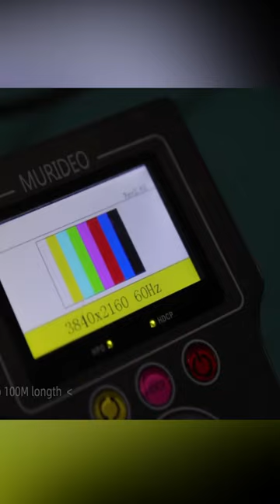HDMI to HDMI Cable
1-  Product Full Name  AmazonBasics Flexible Premium HDMI Cable (4K@60Hz, 18Gbps), 3-Foot
2- own experience
HDMI cable Any two devices whose sockets look the same
helps to connect
As mentioned in the short video
3- Product Deatails
Technical Details
 Brand ‎AmazonBasics
Manufacturer ‎AmazonBasics
Model ‎HDMI-AA-3FT
Item model number ‎HDMI-AA-3FT
Compatible Devices ‎Projector, Television
Data Transfer Rate ‎18 Gigabits Per Second
Cable Type ‎HDMI
Manufacturer ‎AmazonBasics
Country of Origin ‎China
Imported By ‎B07KSMBL2H

Additional Information
ASIN B07KSMBL2H

Best Sellers Rank #1,363 in Electronics (See Top 100 in Electronics)
#8 in HDMI Cables
Generic Name Hdmi-cables

एचडीएमआई केबल कोई भी दो डिवाइस जिनके सॉकेट एक जैसे दिखते हैं
जोड़ने में मदद करता है
जैसा कि लघु वीडियो में बताया गया है

HDMI ਕੇਬਲ ਕੋਈ ਵੀ ਦੋ ਉਪਕਰਣ ਜਿਨ੍ਹਾਂ ਦੇ ਸਾਕਟ ਇੱਕੋ ਜਿਹੇ ਦਿਖਾਈ ਦਿੰਦੇ ਹਨ
ਜੁੜਨ ਵਿੱਚ ਮਦਦ ਕਰਦਾ ਹੈ
ਜਿਵੇਂ ਕਿ ਛੋਟੀ ਵੀਡੀਓ ਵਿੱਚ ਦੱਸਿਆ ਗਿਆ ਹੈ

كبل HDMI أي جهازين يبدو مآخذ التوصيل متشابهة
يساعد على الاتصال
كما ذكر في الفيديو القصير

HDMI কেবল যেকোন দুটি ডিভাইস যার সকেট দেখতে একই রকম
সংযোগ করতে সাহায্য করে
সংক্ষিপ্ত ভিডিওতে উল্লেখ করা হয়েছে

HDMIケーブルソケットが同じように見える任意の2つのデバイス
接続に役立ちます
短いビデオで述べたように

HDMI 線 任何兩個插座看起來相同的設備
幫助連接
正如短視頻中提到的

Cable HDMI Cualquier dos dispositivos cuyos enchufes tengan el mismo aspecto
ayuda a conectar
Como se menciona en el video corto

HDMI 케이블 소켓 모양이 같은 두 장치
연결하는 데 도움
짧은 영상에서 언급했듯이